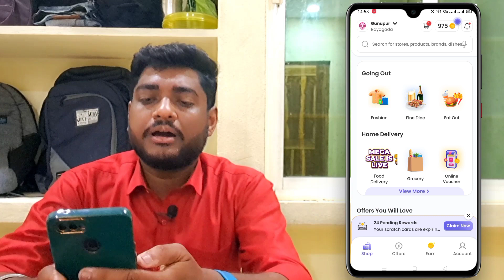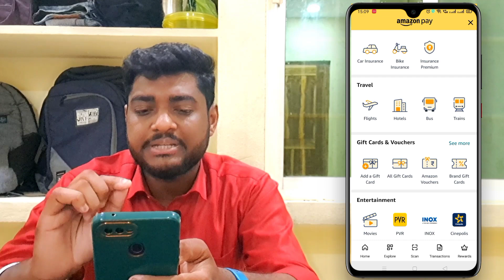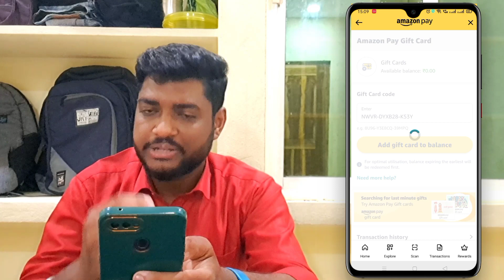2023 Best Amazon Money Earning App !! Earn Daily Flat ₹150 Without Any Investment !! Magicpin App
Hello Guy's I am Monisankar Ghosh owner of Virtual Tek YouTube channel, Today I Will Discuss 2023 Best Amazon Money Earning App !! Earn Daily Flat ₹150 Without Any Investment !! Magicpin App

Refer Code :- WZBE2718

Our Queries :-
magicpin new update
magicpin new amazon gift voucher
best self earning app
2023 best self earning app
online se paise kaise makaye
how to earn money from magicpin
magicpin free amazon gift voucher
free amazon gift voucher
amazon gift voucher free mai kaise milega
amazon free 25rs gift voucher
amazon free 100rs gift voucher
best amazon gift voucher earning app
best paytm earning app
2023 best paytm earning app